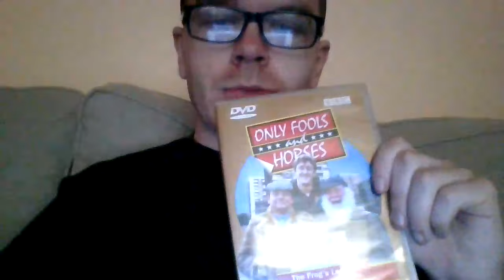Only fools and horses The frog's legacy DVD review